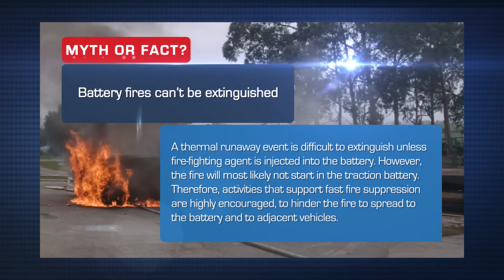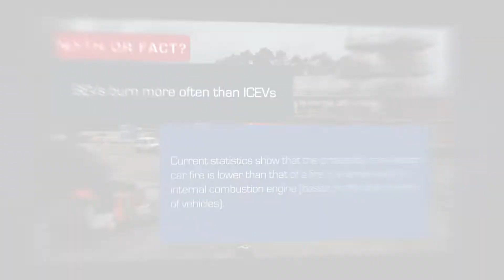LASH FIRE - Tests on fighting electric car fires: freeburn test 1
LASH FIRE investigates possibilities to improve fire safety for ferries and roro ships.

Three different tests were conducted.

The first test was a “free burn test” where a car was allowed to burn without taking any measures to fight the fire. Aim was to experience the behavior of the Li-Ion battery fire in car and obtain data like heat release rate or toxic gas emissions.

This video reflects only the authors’ views and neither the Agency nor the members of the LASH FIRE consortium are responsible for any use that may be made of the information it contains.